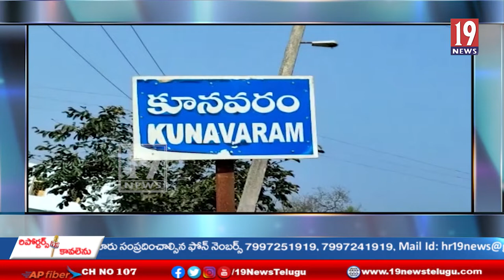అల్లూరి సీతారామరాజు జిల్లా విలీన మండలాల్లోని వరద ఉద్ధృతి బీభత్సం-అల్లూరి జిల్లా